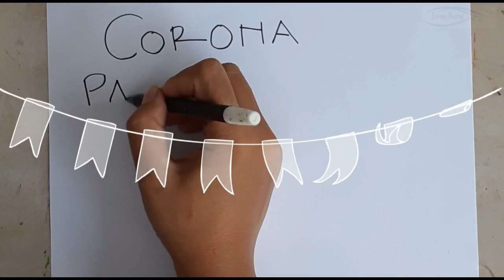MENGGAMBAR POSTER COVID 19 PASTI BERLALU- STAY HOME